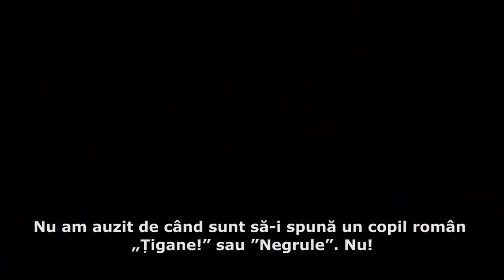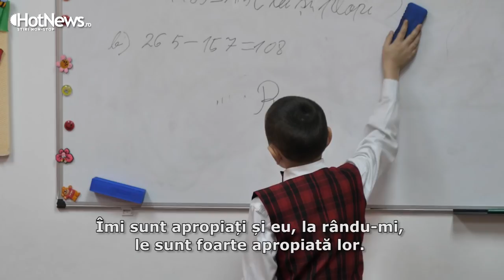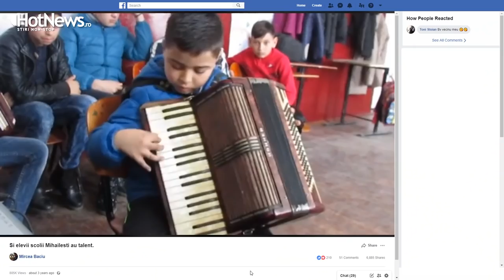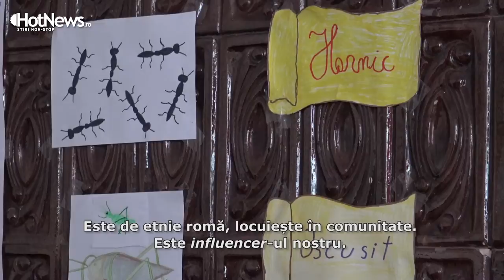REPORTAJ Singura șansă - cum au fost integrați în școală romii din Mihăilești